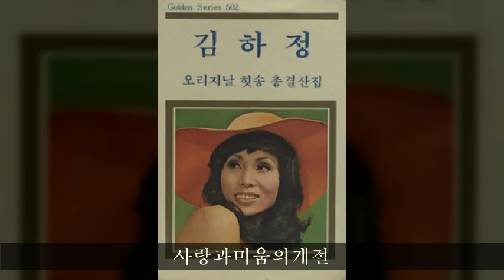김하정 전집 A06 사랑과미움의계절